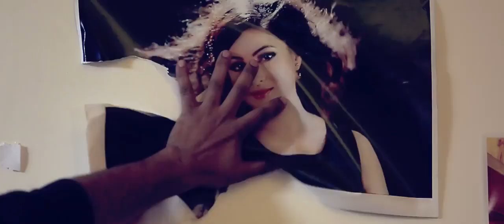Buku Bhori Ase Morom | Zubeen Garg | Priyanka Bharali | Latest Assamese Video Song 2017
Song - Buku Bhori Ase Morom
Singer - Zubeen Garg & Priyanka Bharali
Video Direction - Sonal Hazarika
Cinematography  - Siddhu Singh
Ariel - Suranjib
Editor - Manas Kashyap(Cinedream Unlimited)
Make-Up - Barby
Cast - Zulfi, Alismita & Raju